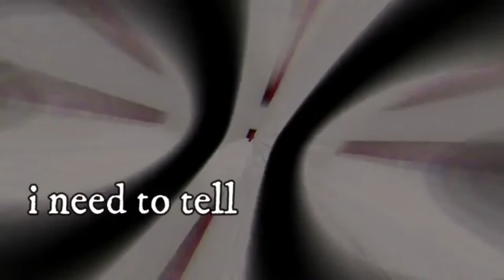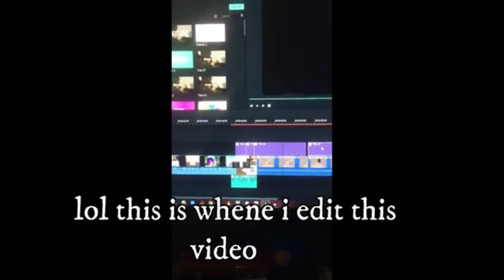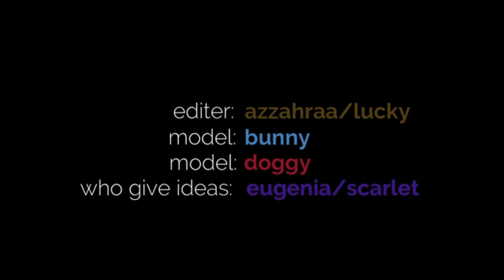AZZAHRAA AND EUGENIA PIGGY MOVIE PART 2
dont forget to check more video i make

i will try to make part 3 also

pls wait for part 3